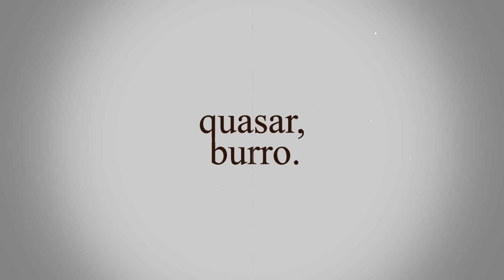GOKU e VEGETA se juntam no MODO 2V2 do Z BATTLEGROUNDS kkkk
Goku e Vegeta se jutam no modo 2v2 do z battlegrounds do roblox, kkkkk pior q foi divertido '-'

espero que ces gostem